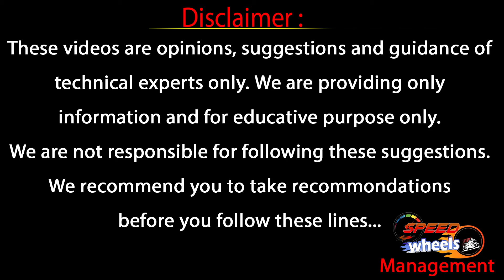Toyota Etios Second Hand Car Price | Hyderabad Second Hand Cars | Used Cars | Speed Wheels